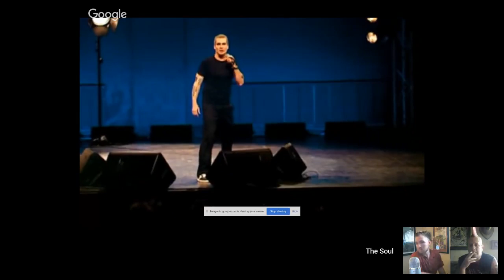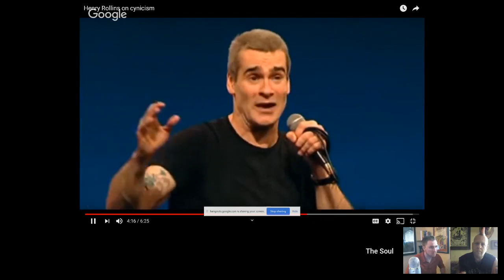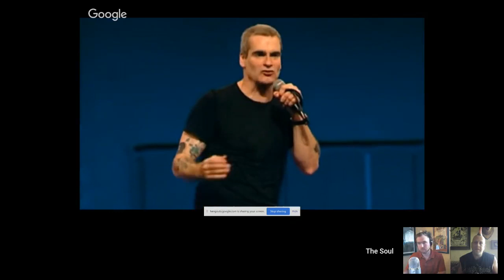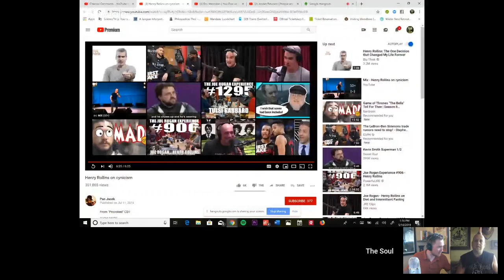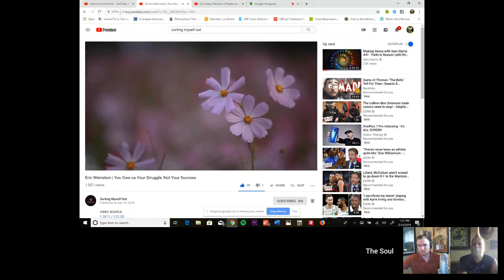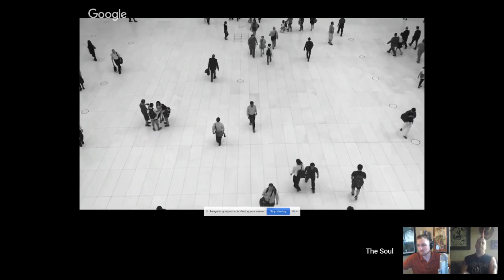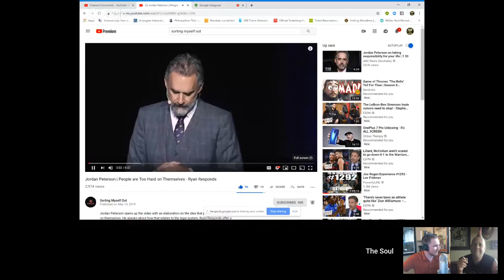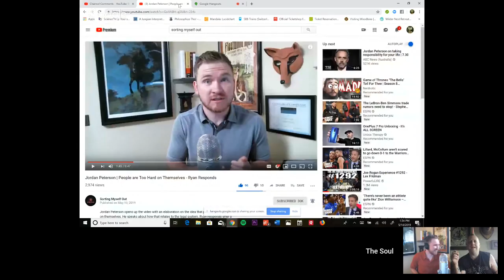Henry Rollins, Eric Weinstein, Jordan Peterson | Three Clips, Three Responses, Live Mercury and Ryan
Mercury and Ryan are here today to show you and respond to three clips. Henry Rollins on cynicism, Eric Weinstein on you owe us your struggle, and Jordan Peterson on people are too hard on themselves.

-Sorting Myself Out-